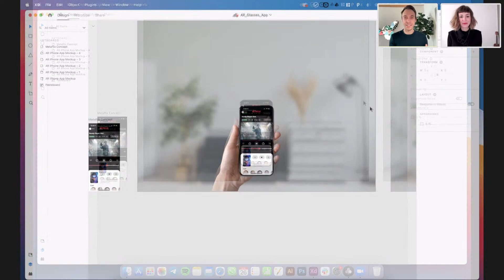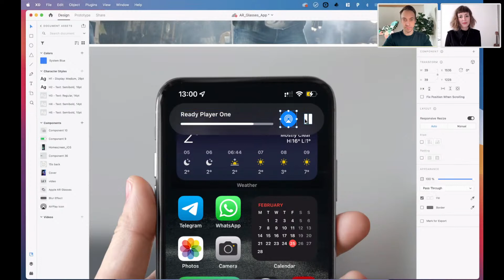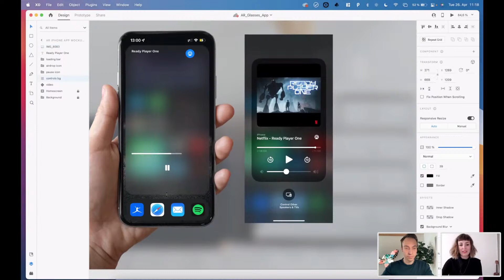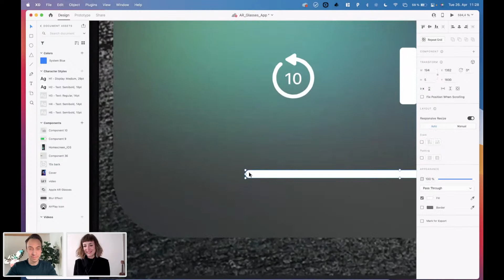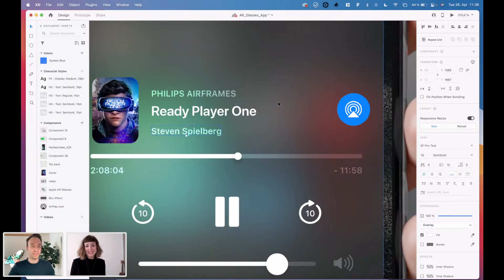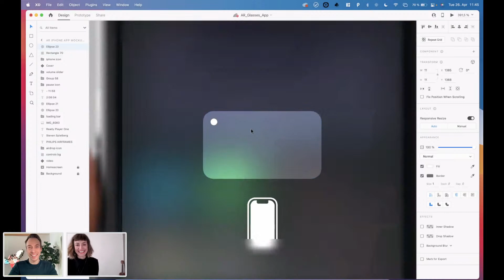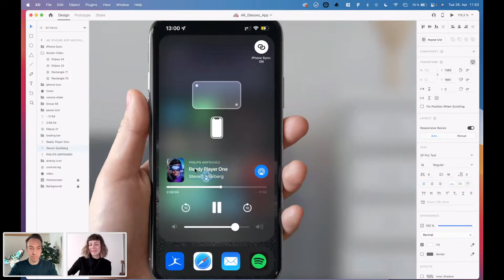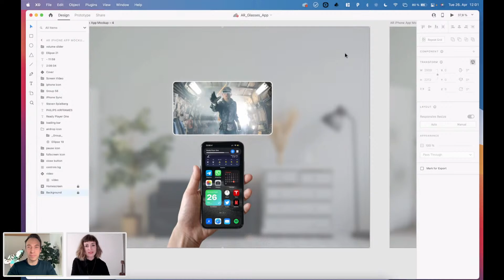UI/UX Woche: Prototyping mit Philip Trautmann und Melanie Daveid - Tag 2/3 | Adobe Live